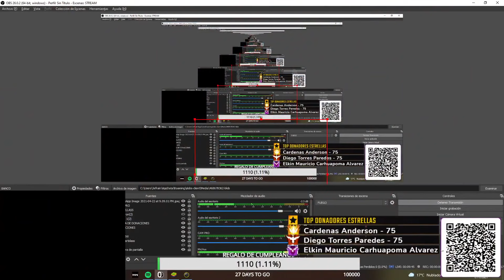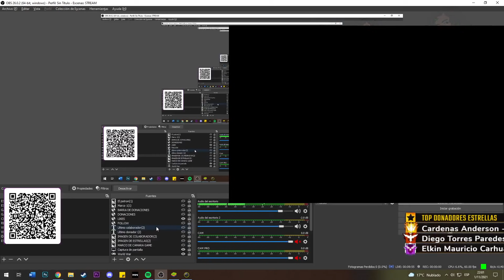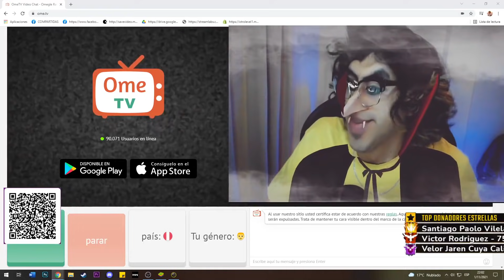PELADOÍN APARECE EN STREAM 😅| JEFRAIN APARECE 'CALVO' FRENTE A SEGUIDORES 😜